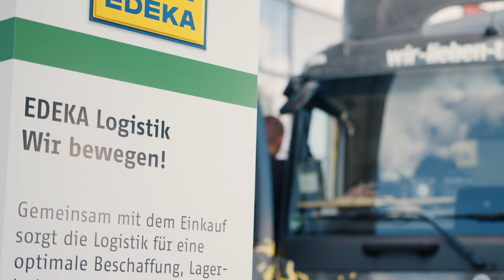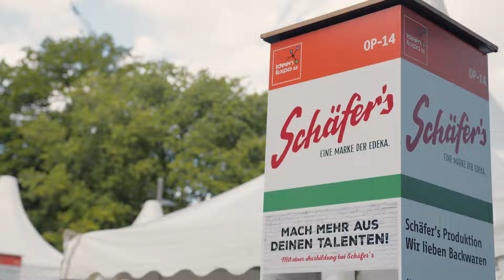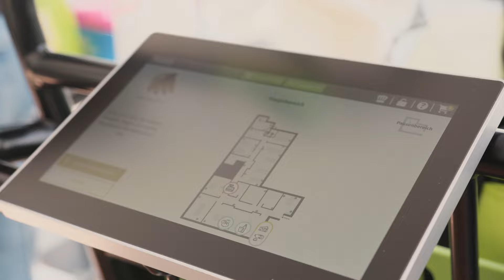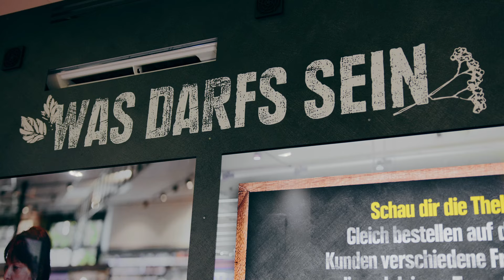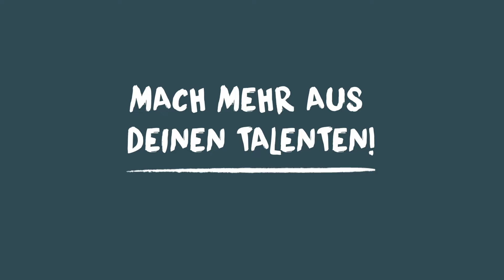Edeka Minden-Hannover x IdeenExpo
Berufsorientierung mal anders – wir waren mit einer 270 m2 großen Ausstellungsfläche 9 Tage lang auf der IdeenExpo in Hannover. Was wir dort vermitteln wollten? Vor allem eins: Spaß! Neben dem beliebten EDEKA Talente Truck gab es zahlreiche interaktive Stationen und Geschicklichkeitsspiele, durch die unsere Besucherinnen und Besucher einen Einblick in die spannende und vielfältige Arbeitswelt der EDEKA Minden-Hannover erhielten.

Es war uns eine Freude, mit euch in den Austausch zu treten und wir freuen uns schon auf die IdeenExpo in zwei Jahren!